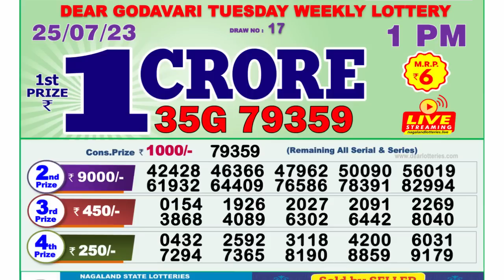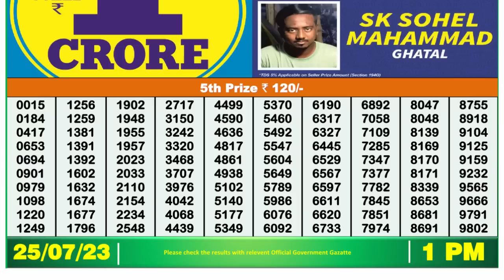Dear Lottery Sambad 1pm today 25.07.23 Nagaland State Lottery Result